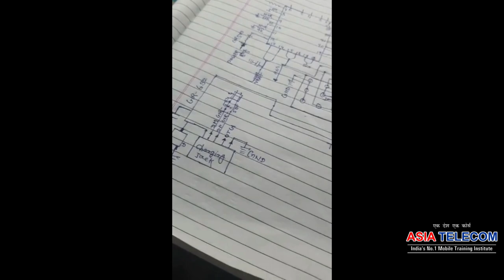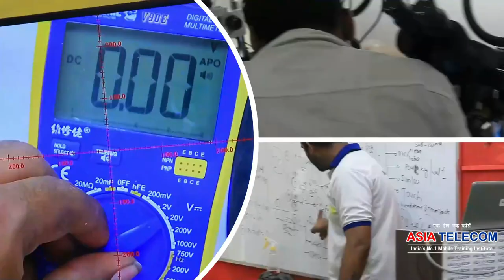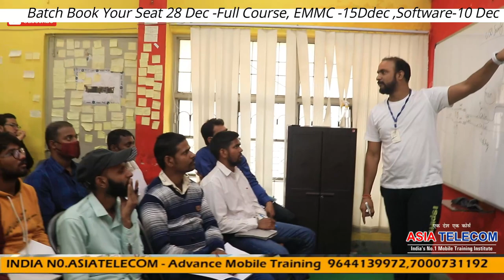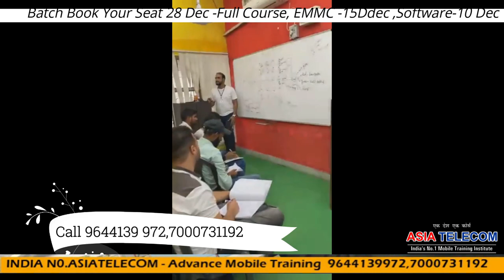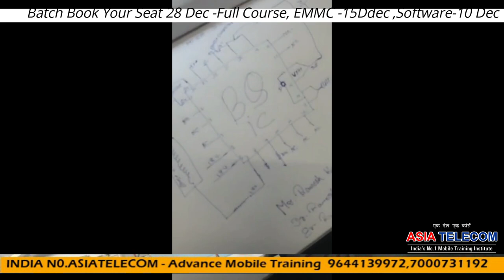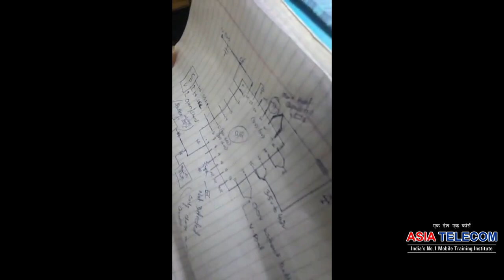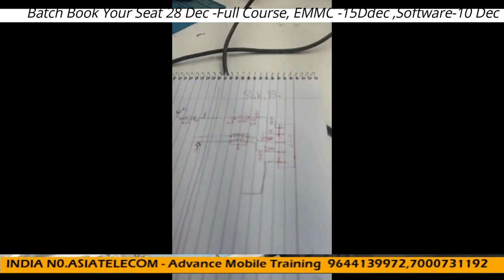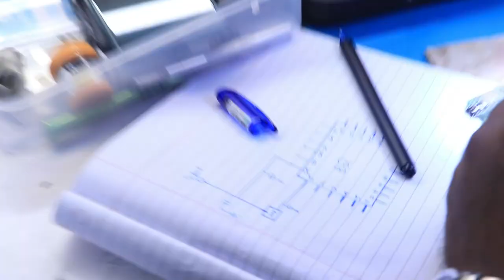क्या आपको पता है ? ? borneo आधा अधूरा knowledge देता है ?? Don't Depend it Learn Schmatic -Watch it